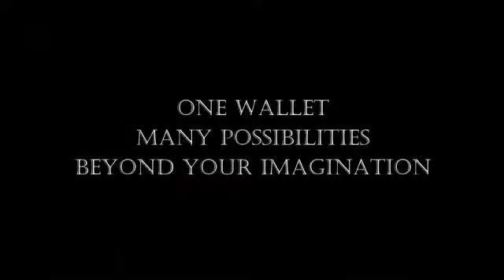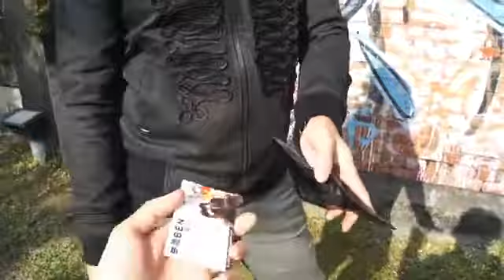TBS Wallet (video 1 of 3) by Taiwan Ben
The TBS Wallet is a modern, stylish card wallet enabling you to change bills, cards, billets, etc.
Beautifully handcrafted with high quality leather and stitching.
The best part is you will want to use this as your everyday wallet. This does not look like a "magician's" wallet.

The package includes the TBS wallet with detailed Instructional DVD.

DVD Contents: Basic Methods and Various Applications by Taiwan Ben

Bonus:
Underground Talented Magician - LIMIN for TBS Wallet
Phone From Wallet Routine
Two-Gether Routine
Special Thanks to Limin-Magic Original Ideas